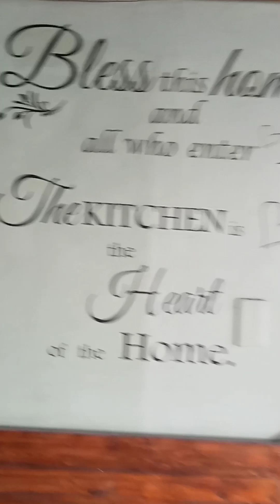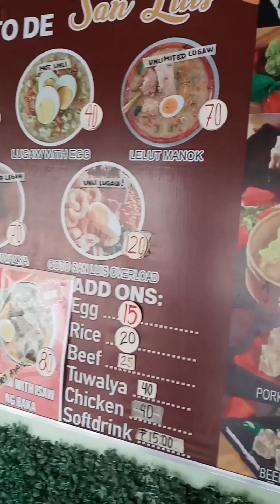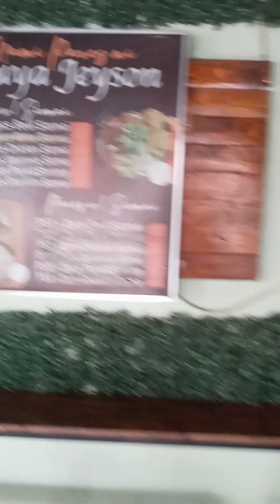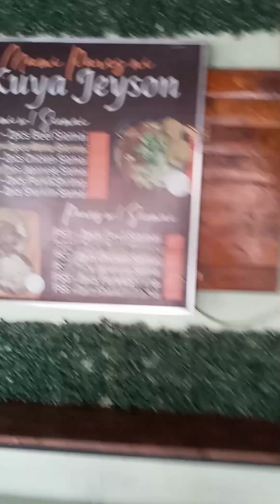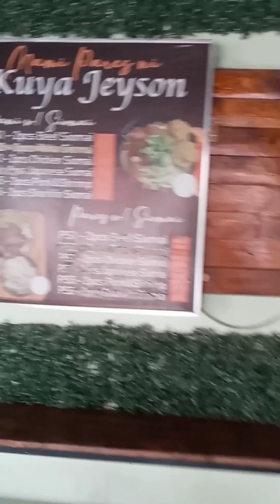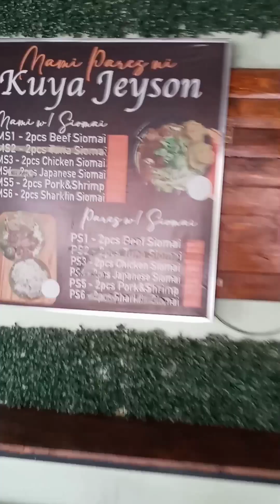MAMI PARES NI KUYA JEYSON Masarap at Mura. San Sebastian San Luis Pampanga :)